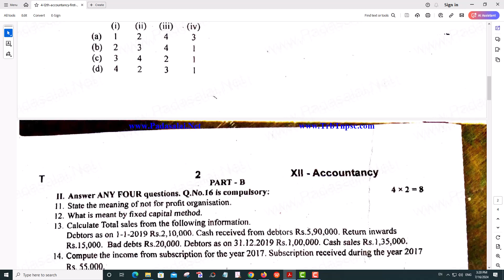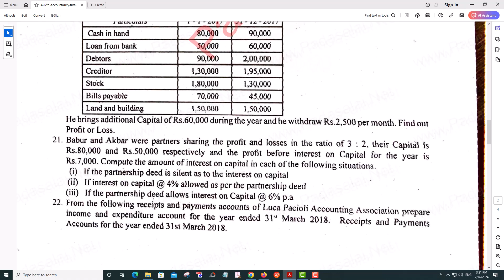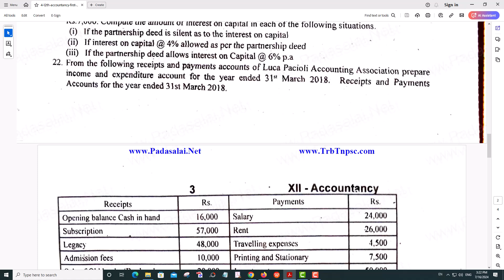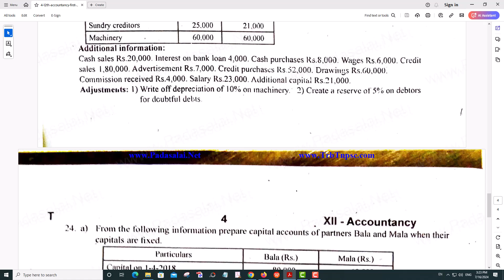12th Accountancy 1st Mid Term Exam 2019 Original Question Paper Thirunelveli District (EM)